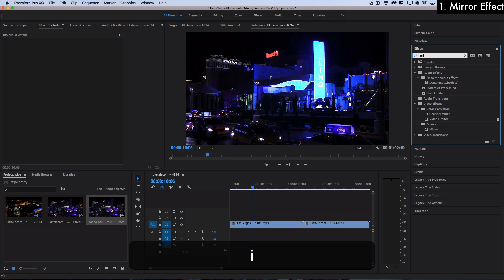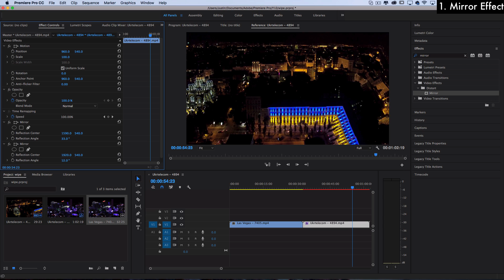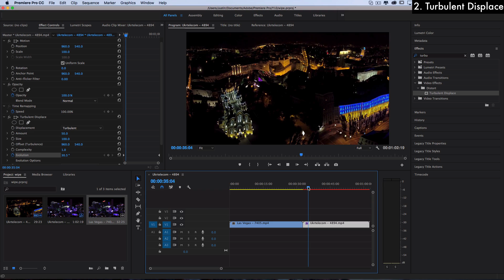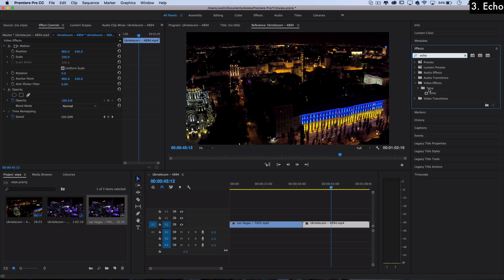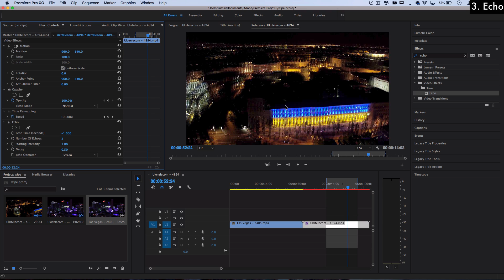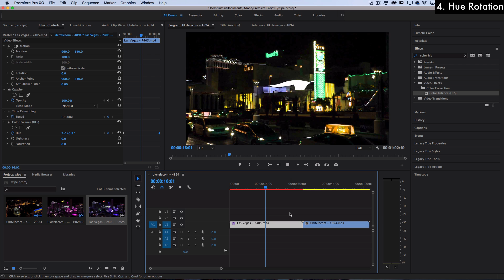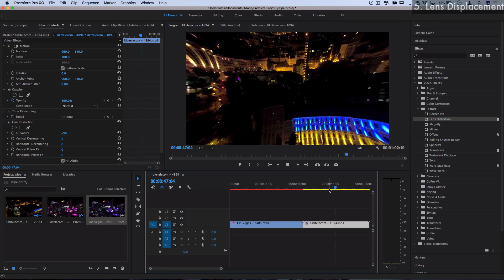5 TRIPPY Visual Effects for your Next Video Project! (Adobe Premiere Pro CC Tutorial / How to)